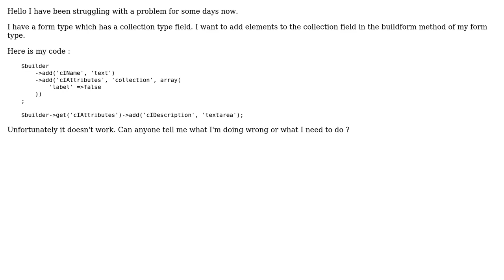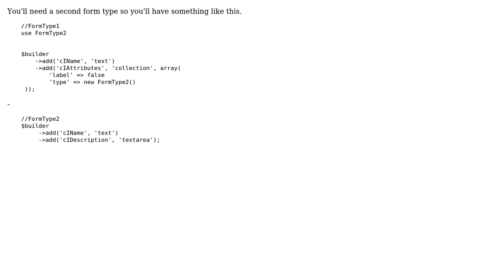Add form fields to symfony collection type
With thanks & praise to God, and with thanks to the many people who have made this project possible! You are responsible for your own actions.